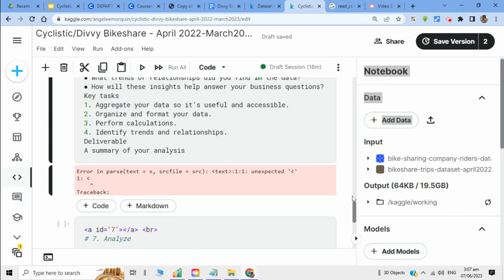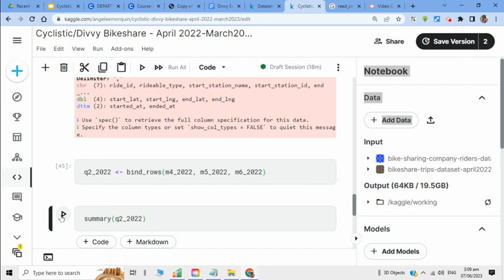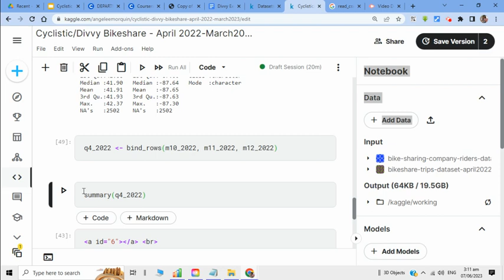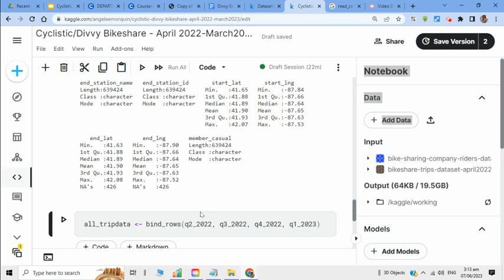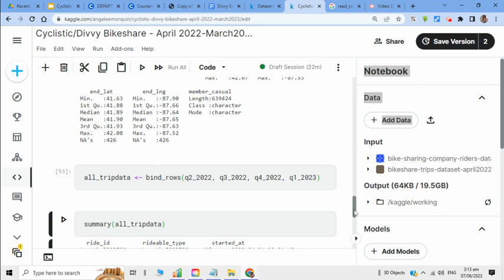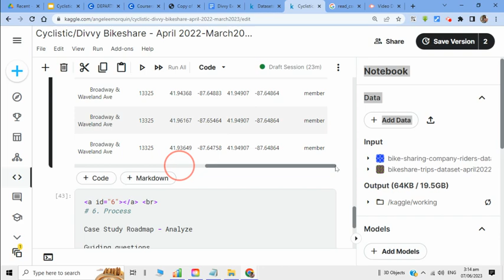Combining dataframes using bind_rows() function in R/Kaggle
Tutorial video in using the bind_rows() function to combine two or more dataframes with large amount of data in R Programming/Kaggle. A useful function in the life of data analysts/scientist